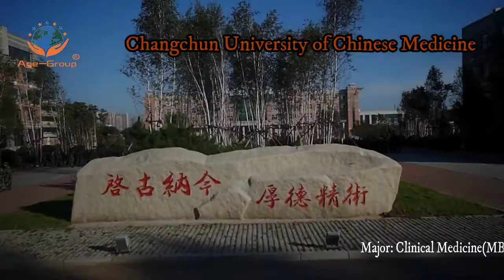changchun university of Chinese medicine (MBBS)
AL-FARID GLOBAL EDUCATION COMPANY is the pioneer in overseas education consultancy. With quality credentials and our trustworthy service guides students to reach the best possible academic heights based on their academic merit and financial capacity. Age consultants provide platform for students of under developed and developed countries if you want to get admission in Top universities of China then “AGE CONSULTANCY” is right platform for you to come and find your destiny. We are the official representatives of many universities and colleges in China, and our role is to make sure that your application to study in China, as well as obtaining the Student Visa is as straight forward and stress free as possible. We have assisted more then 7,500 students in securing their life goals by studying in China.
🌐Age consultancy .(AGE GROUP)pvt LTD
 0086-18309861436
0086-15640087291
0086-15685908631